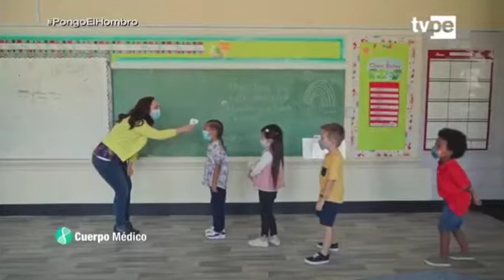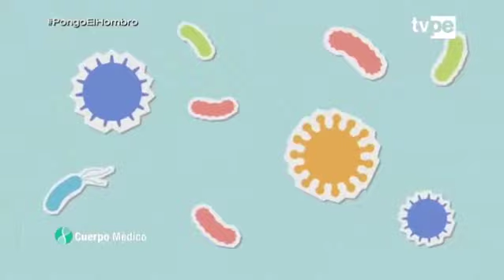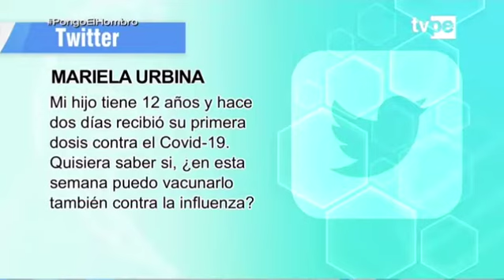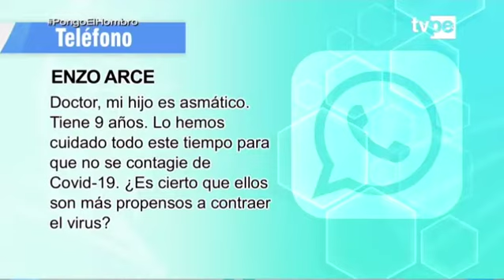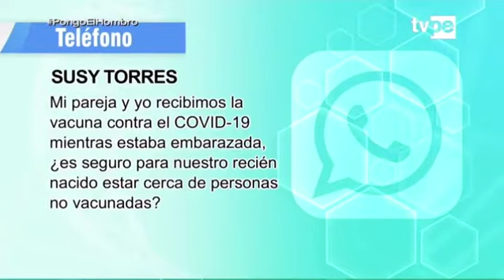Entrevista a Daniel Anchante, médico pediatra del INSN San Borja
En el programa “Cuerpo Médico”, el médico pediatra e intensivista de la UCI Covid-19 del Instituto Nacional de Salud del Niño- San Borja (INSN-SB), Daniel Anchante Llosa, tocó el tema de la Covid-19 en la población infantil y absolvió las consultas de los televidentes.